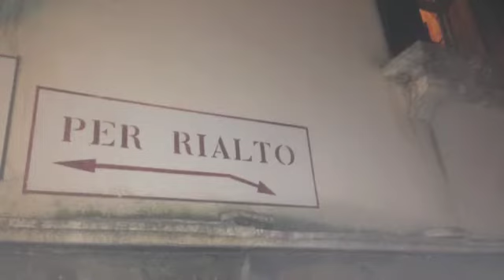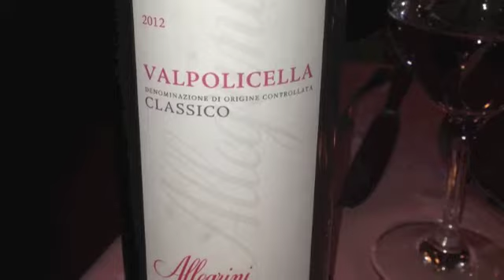VENISE 2014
VENISE ANNIV MARIAGE ENNIO MORRICONE